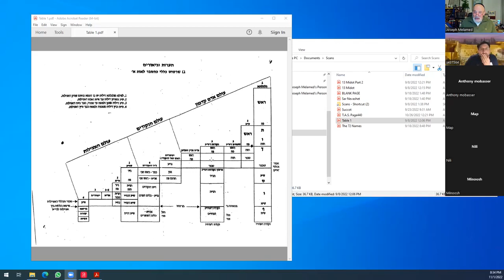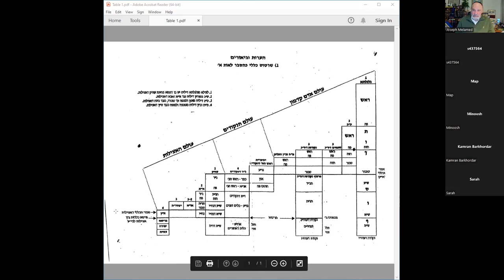ostad Joseph Melamed Introduction To Kabbala Page 25 Mah And Ben Farsi